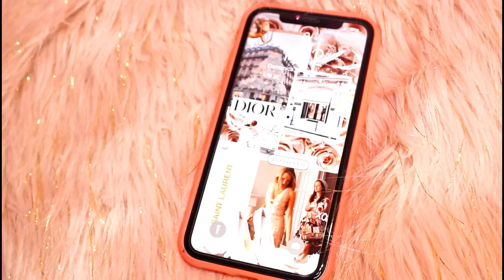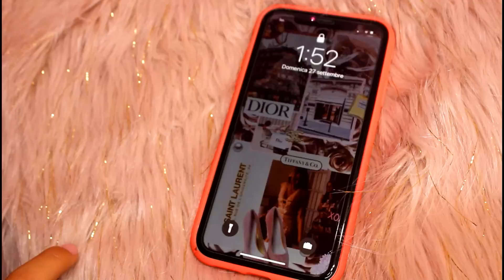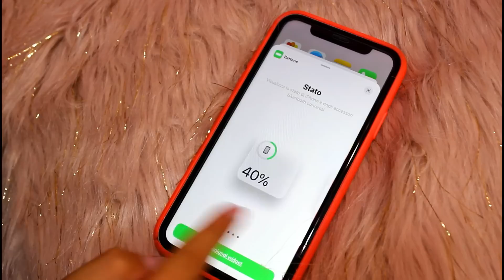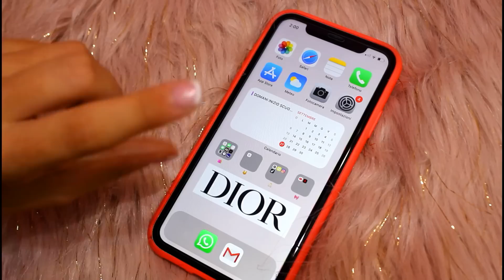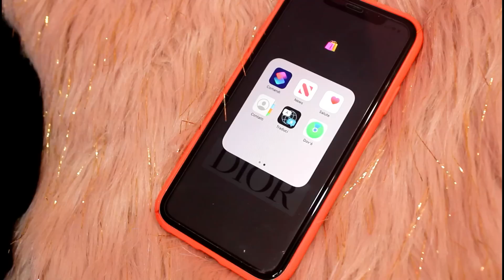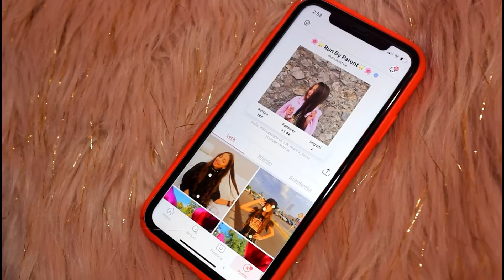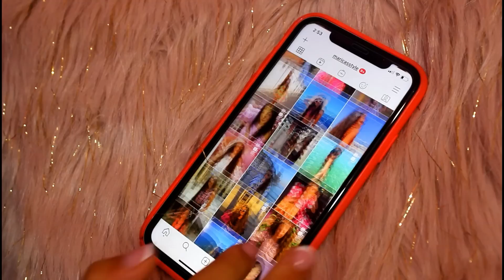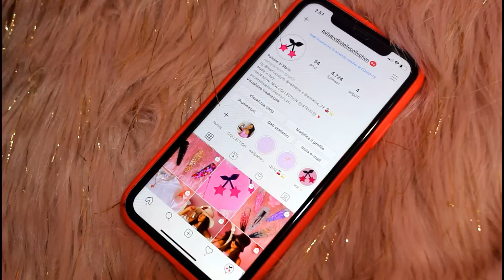WHAT'S ON MY IPHONE 11 W/ IOS 14 || Marica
Konnichiwa !!

Ciao a tutte e a tutti pandacorne e pandacorni, io sono Marica, e vi do il benvenuto nel mio canale! Spero che questo video vi sia piaciuto.

♡se vuoi acquistare il libro di mia sorella, contattala su instagram: si chiama @valmeow

🍒Instagram linea di moda: @polveredistellecollection
🍒Tiktok linea di moda: @polveredistellebrand

I miei social:
♡21 buttons: @maricasstyle

Songs:
• 0:00 Joakim Karud - dizzy

• 2:51 Tonez&Re-C - Kyoto
(Click "More" icon)

• 5:30 Zplit - Tea Walk

• 8:08 Joakim Karud - Dreams

• 11:18 Light House - tapestry